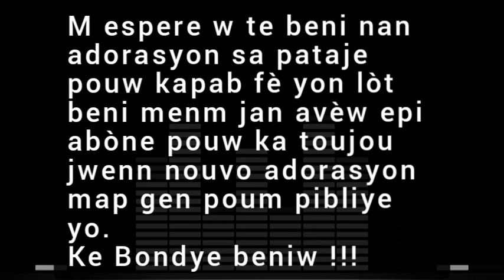Adorasyon avek pastè François radio rapha gonaives 2021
Nan video sa nap jwenn pastè François Felicien kap kondwi nou nan prezans Bondye avèk plizyè bèl moso kantik adorasyon ansanm ak ministère RAPHA nan gonaives.
Chan sa yo pral beniw epi gidew nan prezans Bondye. kèk nan tit yo se: Ou soti lwen avèm Jezi,Jezi mwen renmen ou ak anpil lòt anko.
se pou adorasyon sa yo kapab beni nanm ou epi fèw rete nan prezans Bondye.

adorasyon avek pastè François Felicien 2021 beni nanm ou nan adorasyon sa